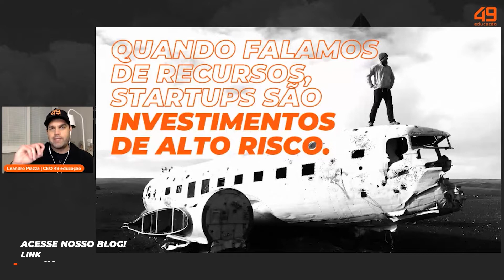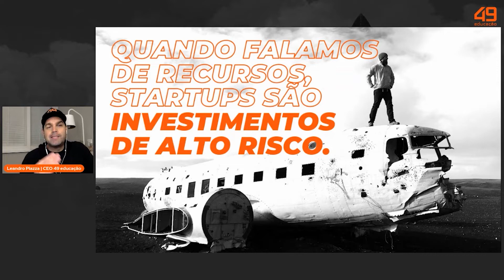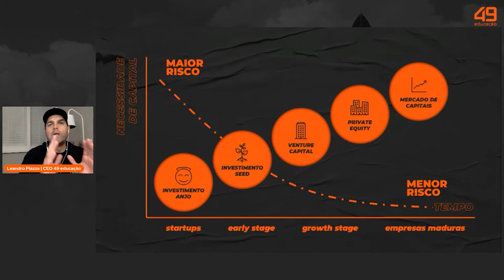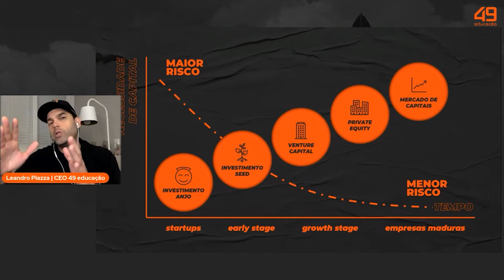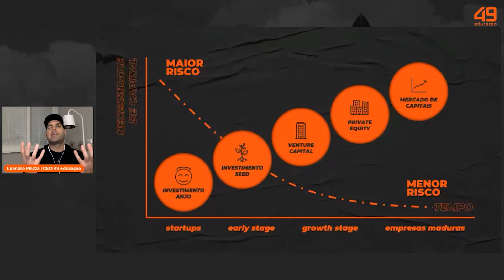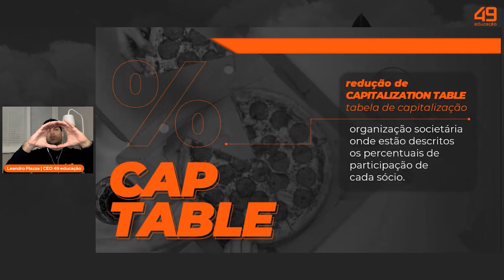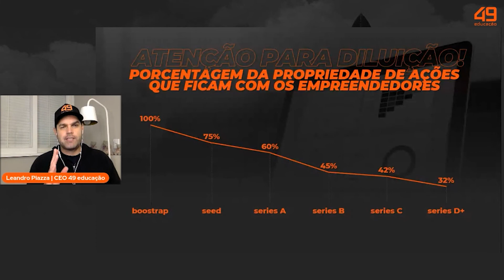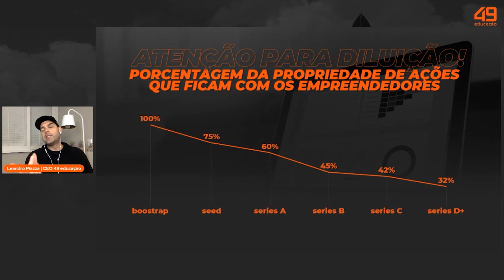VOCÊ PRECISA TOMAR MUITO CUIDADO COM ISSO!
Tome muito cuidado com o Cap Table da sua startup.

Existe uma lógica para a diluição da sua startup, tanto para você não se prejudicar mas também para não afastar investidores.

Nesse vídeo nosso CEO Leandro Piazza explica o que é o Cap Table e como fazer a diluição de uma forma saudável da sua startup!

49 educação